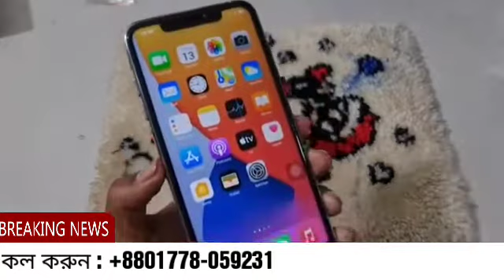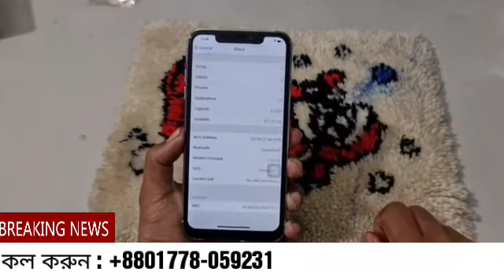Only 3,500 Takai iPhone 12 Pro Max High Supar Master Copy Bangla Full Unboxine Review 2022 New Model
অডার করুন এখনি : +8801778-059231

দাম মাএ : 3,500 Taka